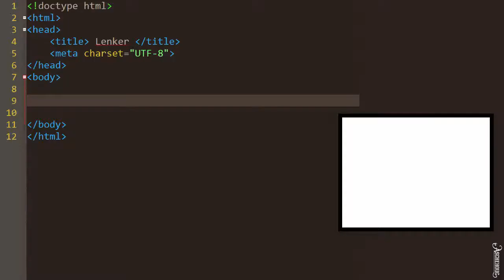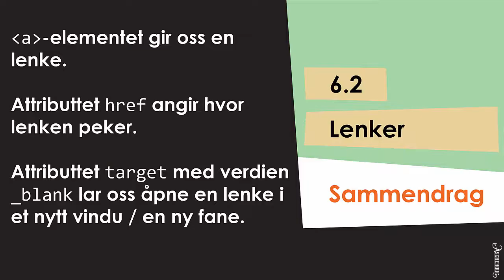Kap. 6.2 Lenker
Video som viser hvordan vi kan lage lenker med HTML.